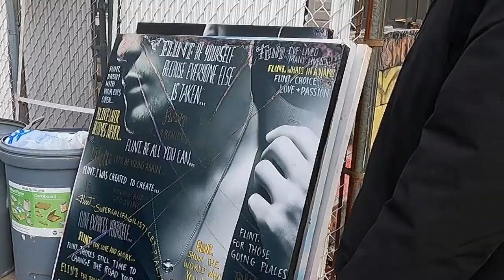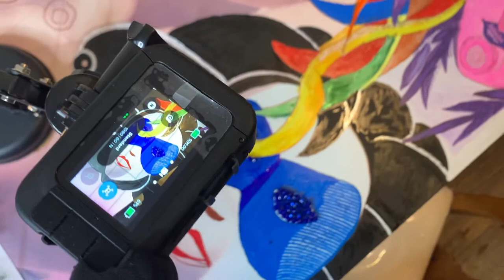How I Create Art for a Gallery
In this video artist Flint Gennari will show you how to create art for a gallery. Flint was invited to showcase art with the theme of Mardi Gras at New York City Arts Empire's Mardi Gras 2021 art exhibition.

Music
"Gypsy Dance" by Topher Mohr & Alex Elena
"Hold on a Second" by John Deley & the 41 Players